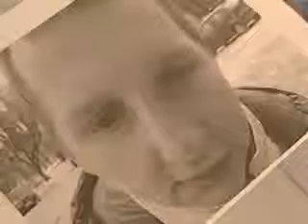2006 03 30 Poszukiwania gangsterów z tzw. grupy mokotowskiej cz.2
Wideo jest własnością Telewizji Polskiej, program emitowany był na kanale Drugim. Ponieważ w moim mniemaniu program od początku miał charakter misyjny .